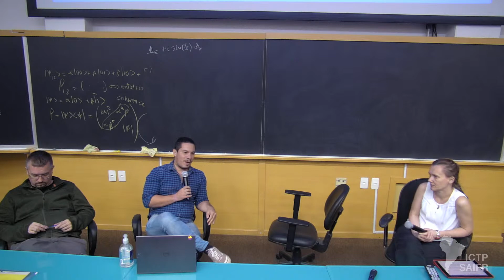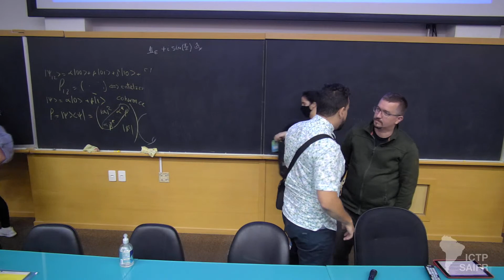ICTP-SAIFR Roundtable on Quantum Computing and its Applications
ICTP-SAIFR
School on Quantum Computation

Speakers:
Thomas Monz (Innsbruck University and CEO and Co-Founder of AQT)

 Enrique Solano (CEO and Co-Founder of QUANVIA)

 Dario Thober (CEO and Founder – Wernher von Braun Center)